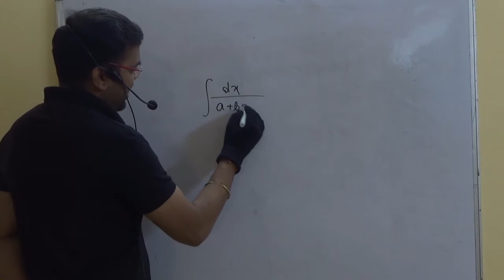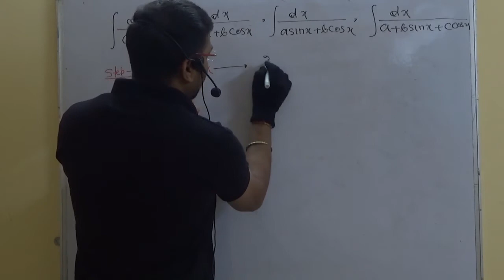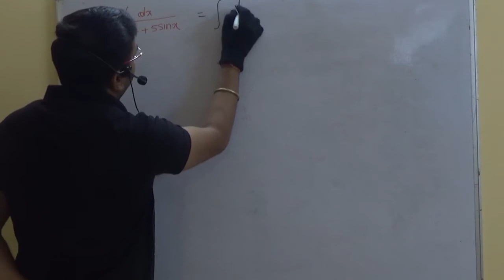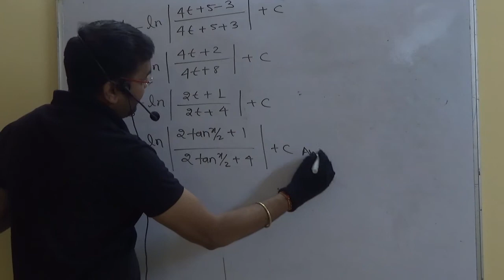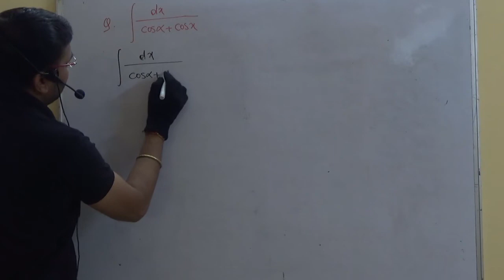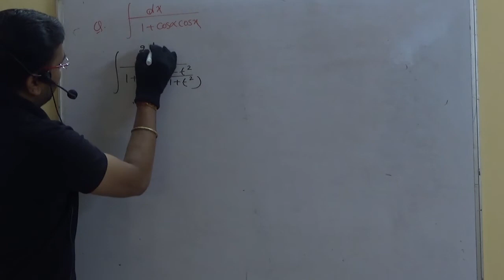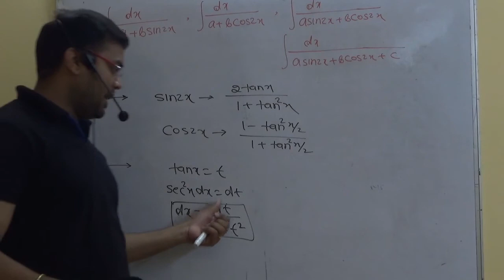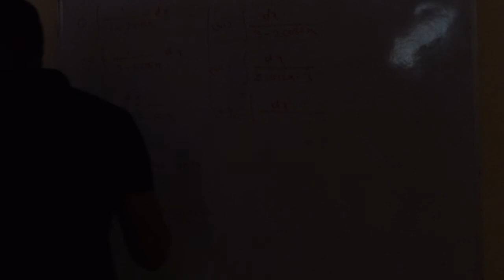Integration lect-12 by vikas kumar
For 12th /JEE/CET